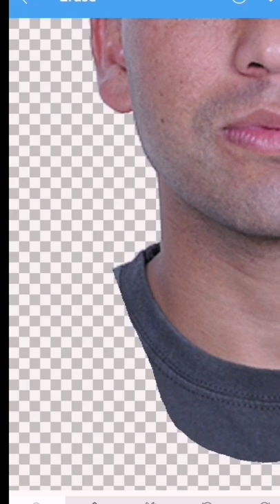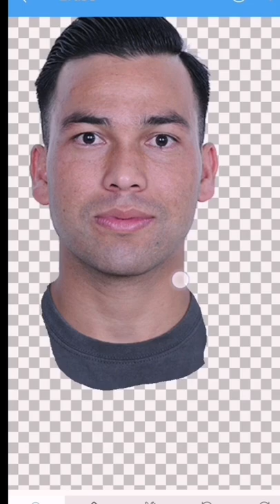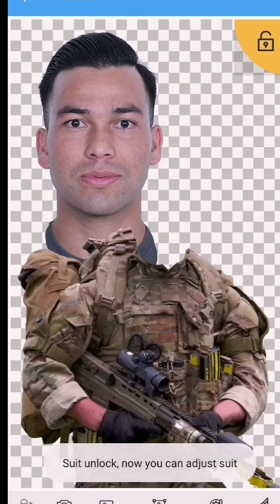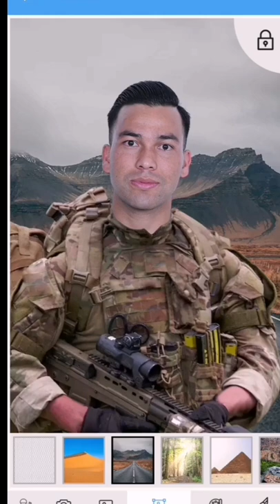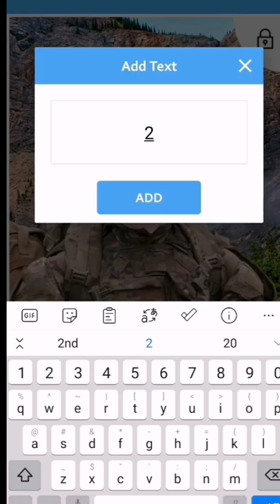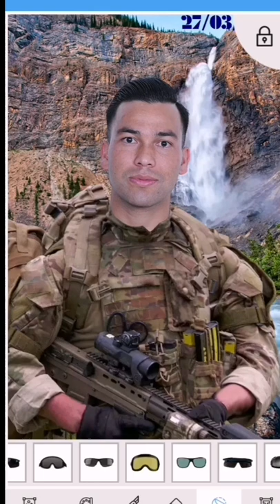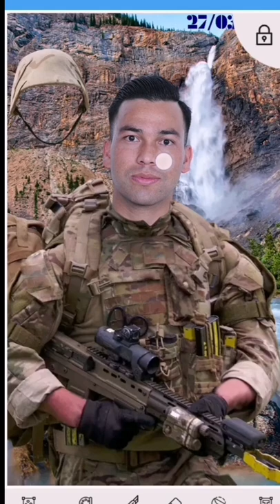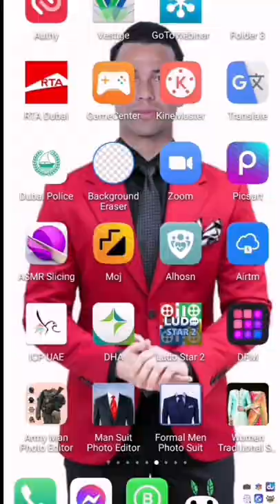Army Photo editing | army suit photo editing | how to edit army suit photo by android mobile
Hi, I'm Manish Mahara. This is my channel about  different kinds of knowledge & tricks that you can use to grow your knowledge.

My channel publishes videos that focus on all kinds of peoples &  especially  new You Tuber, If that sounds like it could be helpful for you, please join me!

Army Photo editing
army suit photo editing
how to edit army suit photo by android mobile

Below is the link for army photo editing